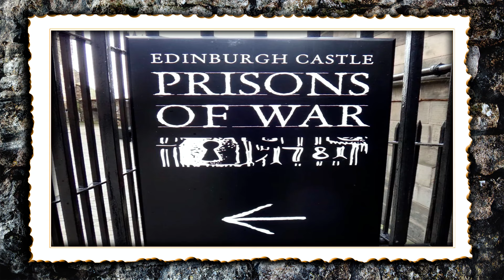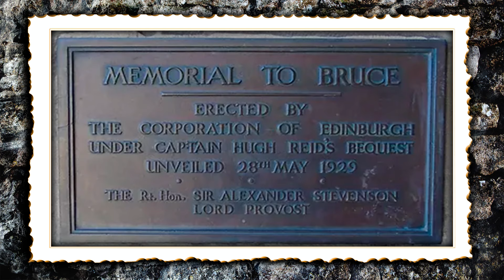O ASSOMBRADO CASTELO DE EDIMBURGO - MUITA HISTÓRIA NESSA HISTÓRIA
Construído no cume de um Vulcão extinto, o castelo de Edimburgo tem histórias que remetem a 850 A.C E HOJE É UM DOS LUGARES MAIS ASSOMBRADOS DE ESCÓCIA.

 Me siga no Instagram @joicirodriguesofic